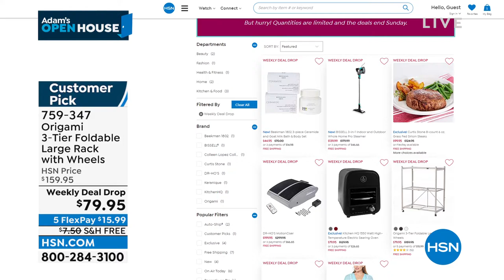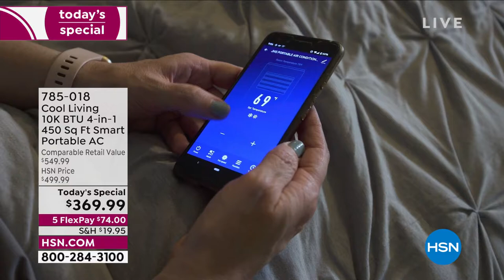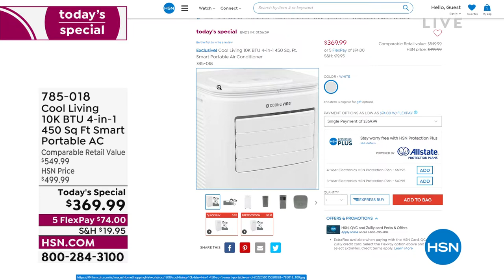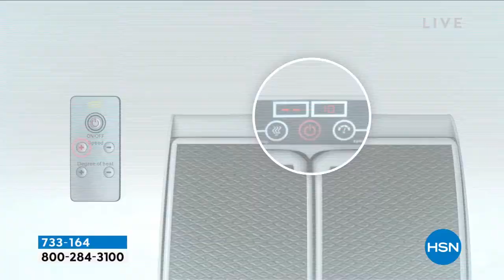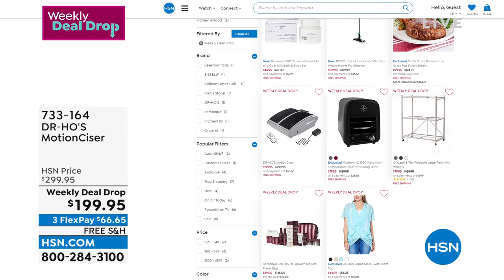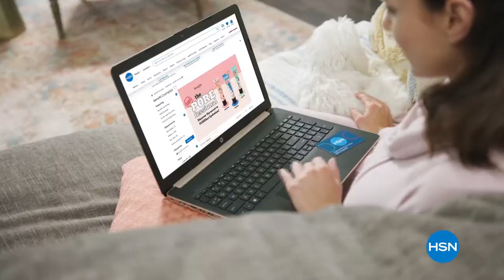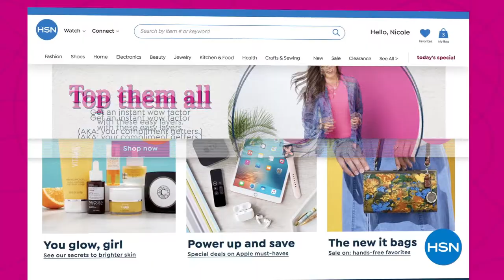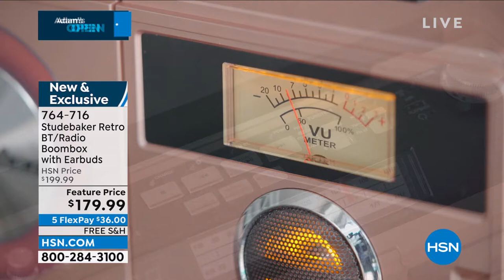HSN | Adam's Open House 05.16.2022 - 10 PM